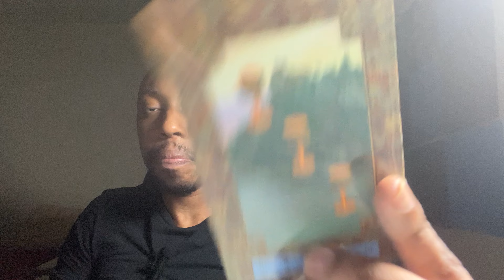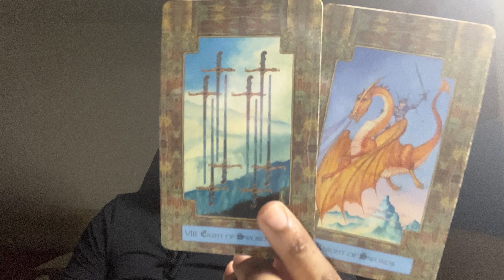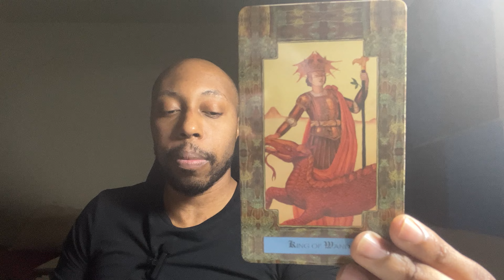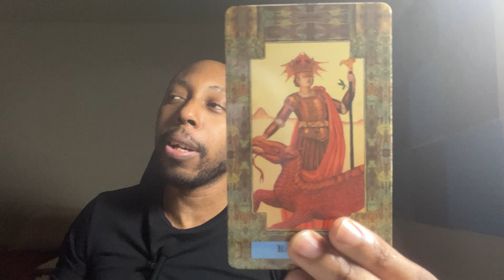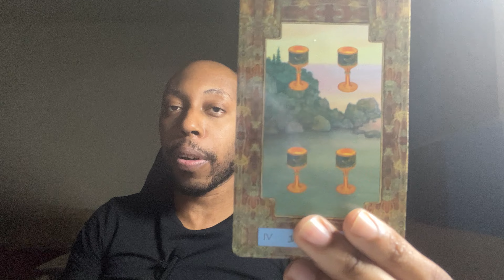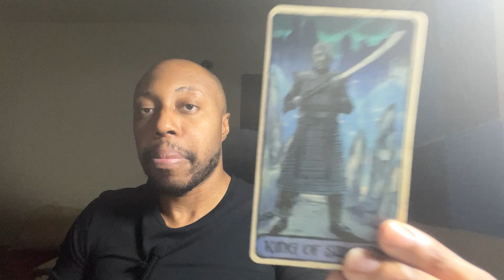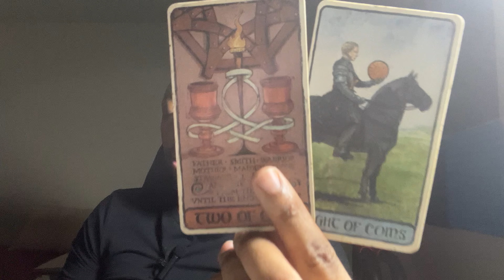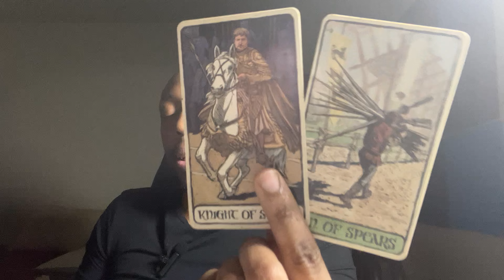GEMINI-This only makes you better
A lot of people don’t understand the Gemini struggle.In this video i had to really explain why you Gemini’s need to be strong.You need to bare the difficulty of knowing you live in a world of dysfunction and yet a lot of you strive to be healthy.

LINK TO MY BOOK ON AMAZON